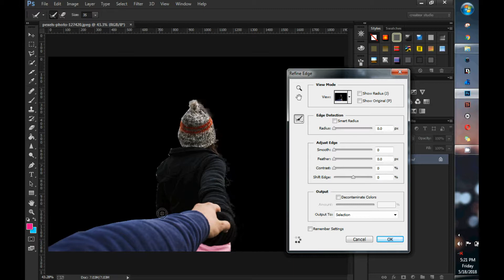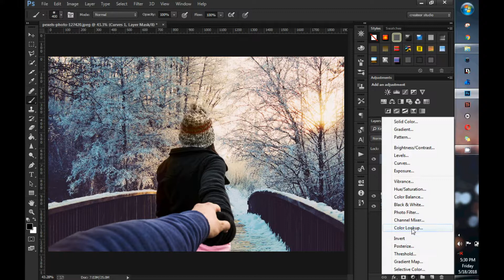Advance Photo manipulation and image transformation using Photoshop || PSC6Editz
Hey guys today in this video I will show you a short video of image manipulation using Photoshop. Photoshop is the most advanced tool in the world for image editing and the best one as well.
the image was taken from pexels.com and pixabay.com.
the song used:- Alan Walker Faded
software used:- Adobe Photoshop CC 2014
Video editing software used:- Sony Vegas 14